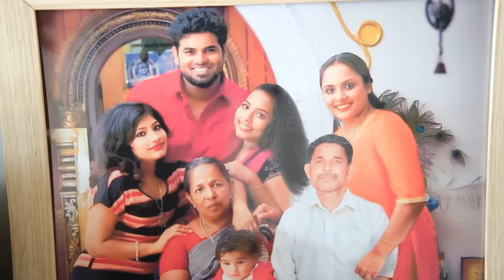നിഷ സാരംഗ് അവിടെയും ഇവിടെയും അതുപോലെ തന്നെ | Nisha Sarang House and Family | Uppum Mulakum